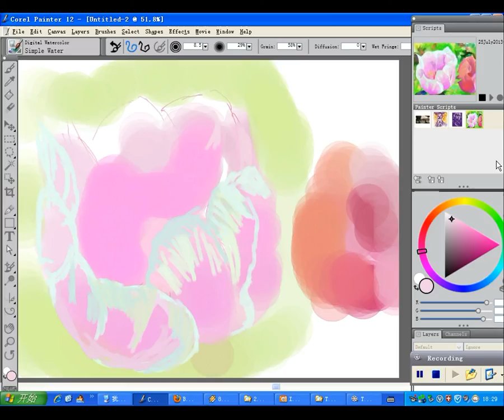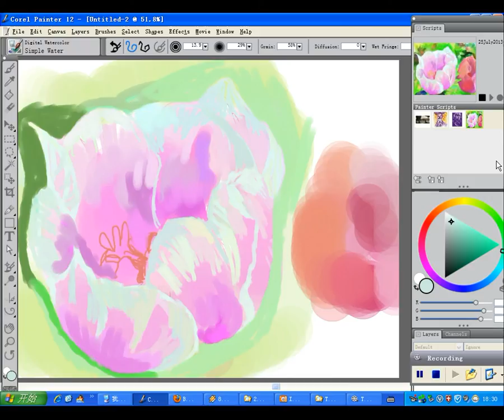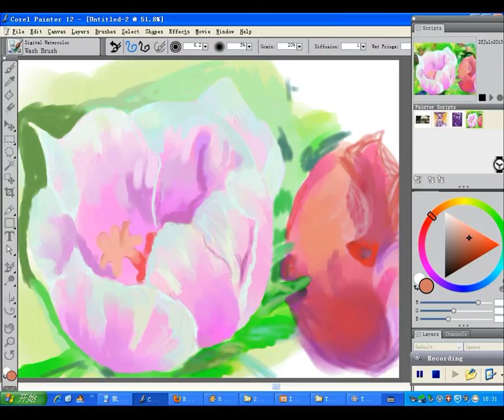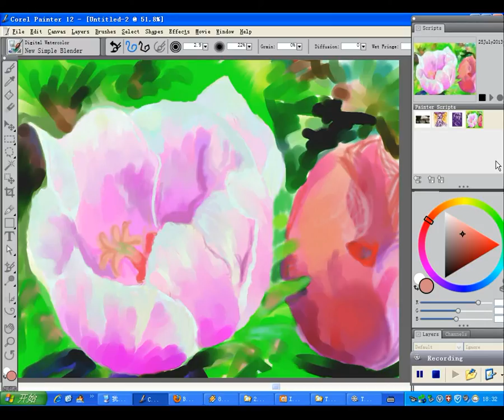two flowers watercolour, digital watercolour, expressionism 2013 07 25 18 28 15